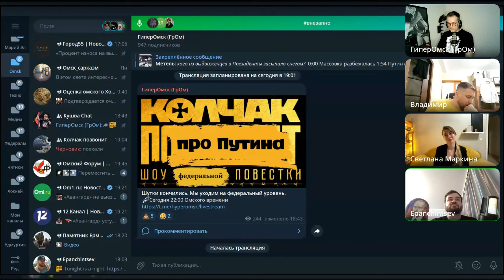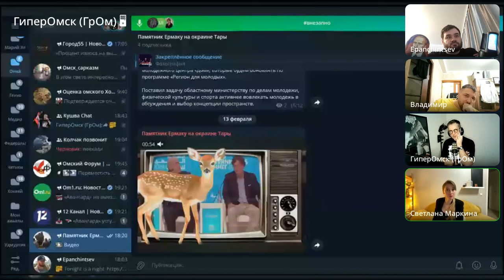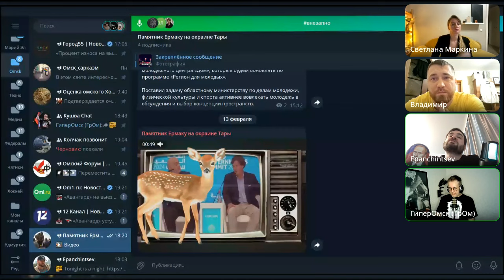30 дней до выборов |Мы ЛюбимПутина |КолчакПозвонит: шоу федеральной повестки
Определились кандидаты на предстоящих 15марта 17марта #2024 выборах Президента России. Рассуждаем о достоинствах соискателей

0:00 Нихао, Держава!
0:30 Представление участников
3:55 Я в мерче МарГУ (Марийского государственного университета)
6:25 От кампании отвалился весь мусор
12:28 Слуцкий - сторож кладбища
14:42 У Харитонова вообще сайт в разработке
16:26 Вражеские каналы разумеется клевещут про 75%
21:37 Если его потереть, он пахнет (Даванков)
24:30 Никто не объясняет правил
25:23 Слово "хватит" написано мелом
26:37 Ровно 30 дней осталось до выборов!
27:37 Очень велика консолидация вокруг Национального Лидера
32:09 Терпение то было титаническое
36:33 Через Карлсона говорит с глубинным американским народом
38:50 Продал и в избирательный штаб Путина и в штаб Трампа
40:17 Байден и Путин: 2 человека, которые правят миром
46:53 Кого мы можем сравнить с Такером Карлсоном?
49:00 Суть нашего противостояния
51:00 За кого голосовать будете?
54:00 Власть будет кому передать, просто сейчас не время
55:15 Успехи регионов -отражение успеха России
56:40 Где программа?